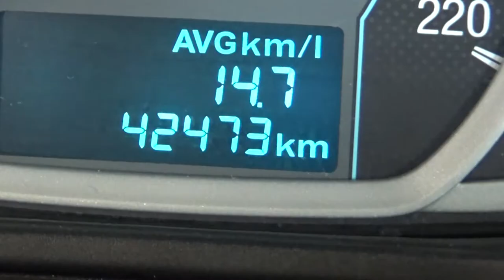Ford / Figo / 2017 - HA147051